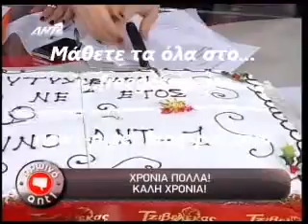Το Πρωινο ΑΝΤ1 κοβει πιτα